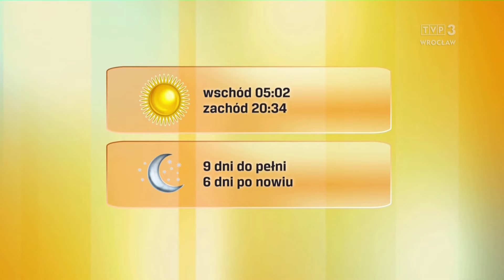Aleksandra Mikołajczyk 13.5.2024